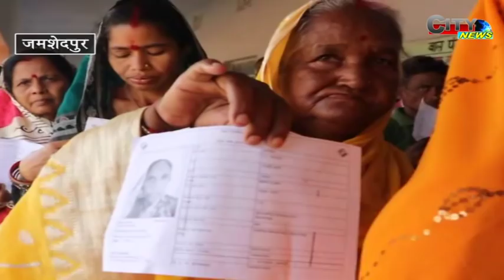CITY NEWS JAMSHEDPUR 06 MAY 19